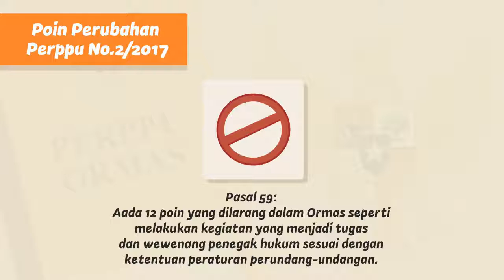Perppu Ormas untuk Kesatuan Bangsa